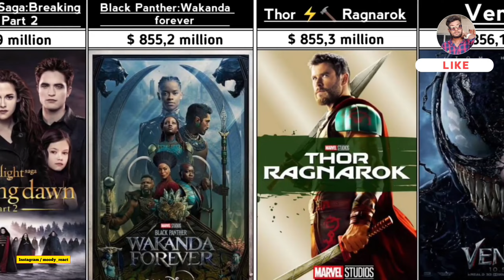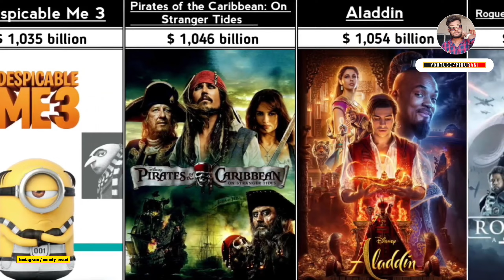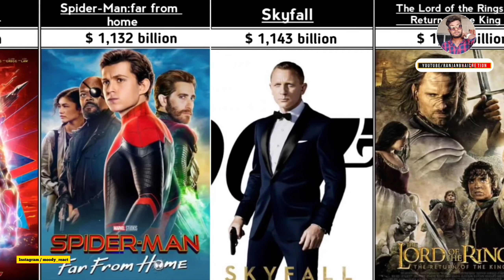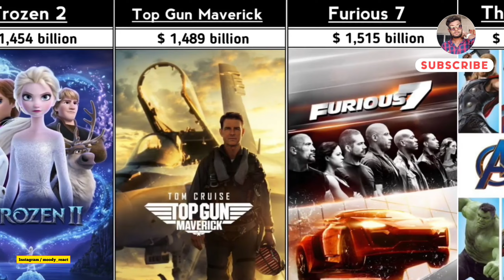Top 100 biggest box office movies of all time